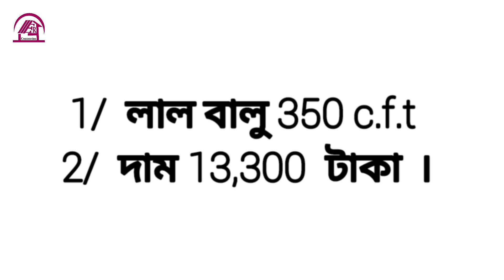অসাধারণ ৩ রুমের বাড়ির ডিজাইন ও খরচ ৷ 4 Room House Design ৷ 34×19 একতলা বাড়ির ডিজাইন ও খরচ ৷